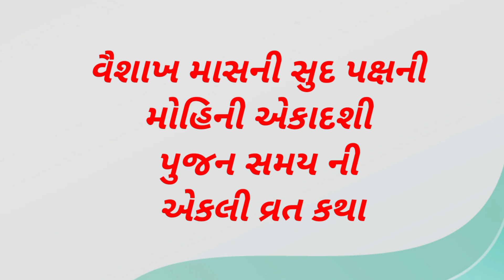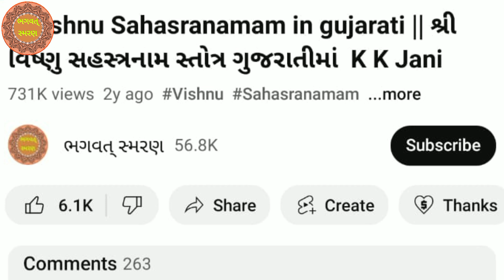મોહિની એકાદશી વ્રત કથા | Mohini ekadashi Vrat katha | Mohini Ekadashi 2023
મિત્રો, આપ સૌ નુ સ્વાગત છે મારી Youtube ચેનલ "ભગવત્ સ્મરણ" . મિત્રો આ વિડિઓ વૈશાખ માસની સુદ પક્ષની મોહિની એકાદશી માહાત્મ્ય વ્રત કથા  .હું આશા રાખું કે આ તમને પસંદ આવશે.

1) Best Video of Channel

2) બઘા દેવી દેવતા ની ભક્તિ મોબાઈલ એપ ફી ડાઉનલોડ જે  Make in India છે અહી ક્લિક કરો.

4)   Video Include Tag
ભગવત્ સ્મરણ,
Bhagwat Smarana,
મોહિની અગિયારસ ,
મોહિની અગિયારસ 2023,
મોહિની એકાદશી ,
મોહિની એકાદશી 2023 ,
Mohini ekadashi ,
Mohini ekadashi 2023,
એકાદશી ની કથા ,
Mohini ekadashi 2023 gujarati ,
એકાદશી 2023,
Mohini Agiyaras ,
એકાદશી ની વાર્તા ,
એકાદશી ,
Mohini Ekadashi Vrat katha ,
Mohini Ekadashi katha gujarati,
મોહિની એકાદશી વ્રતકથા ગુજરાતીમાં,
મોહિની એકાદશી વ્રતકથા ,
Mohini Ekadashi 2023,
Mohini Ekadashi vrat,
Mohini Ekadashi vrat gujarati ma 2023 ,